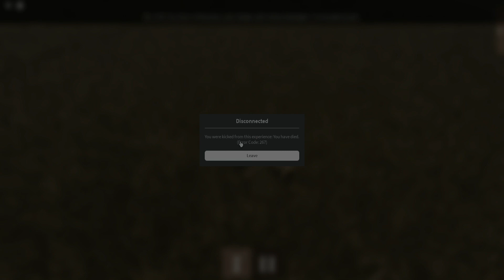Saxony's Road to Victory! | CW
This CW took place on 19/03/2022 [DD/MM/YYYY]
Saxony Vs Bavaria, Saxony Vs Bohemia and Saxony Vs Luxembourg.
Win: Saxony, Saxony and Saxony.